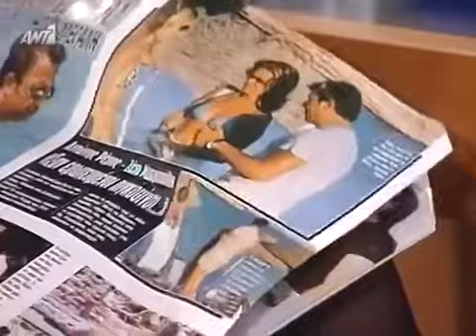Βότκα πορτοκάλι Επεισόδιο 7